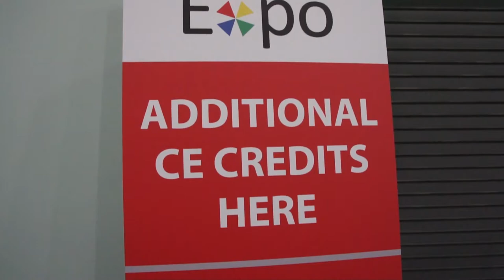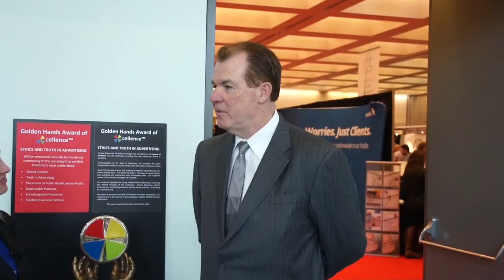California Dental Expo (Short)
With world-renowned speakers and unique programs, California Dental Expo continues setting new standards for dental conferences.

This is the annual dental event you should not miss!